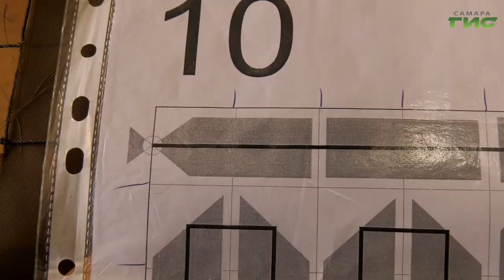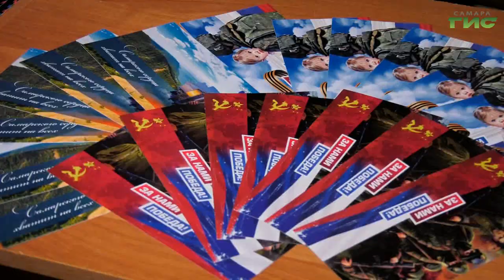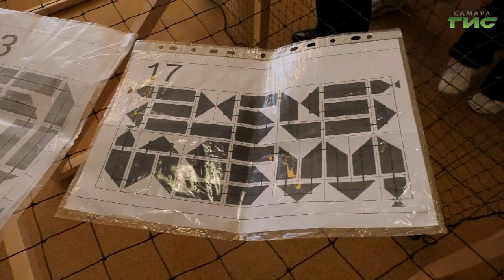Для самарских студентов провели мастер-класс по изготовлению маскировочных сетей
Они всегда там, где нужна помощь и поддержка. Самарские студенты  помогают тем, кто участвует в проведении спецоперации - шьют теплые вещи, собирают гуманитарную помощь. А сейчас осваивают новый навык. Накануне Дня российского студенчества на площадках сразу нескольких учебных учреждений прошел мастер-класс по изготовлению маскировочных сетей. Наша съёмочная группа побывала на одном из таких занятий.